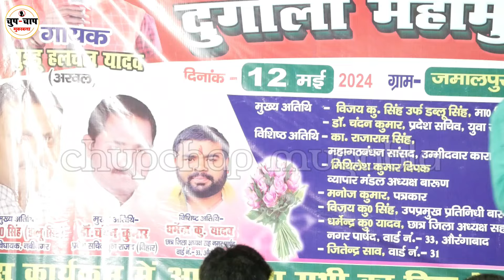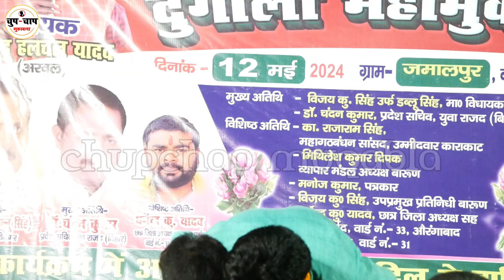गुड्डू हलचल सबसे सुन्दर गीत - कर्जा ना चुकाई केहू बाबू माई के || guddu halchal vs manisha raj dugola